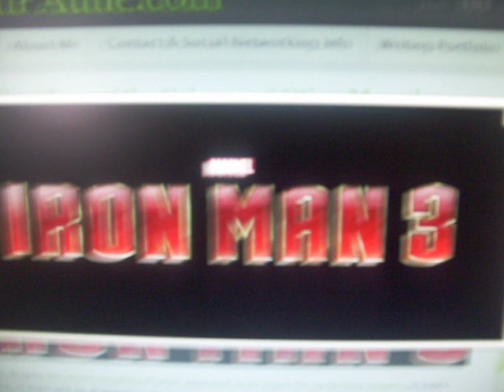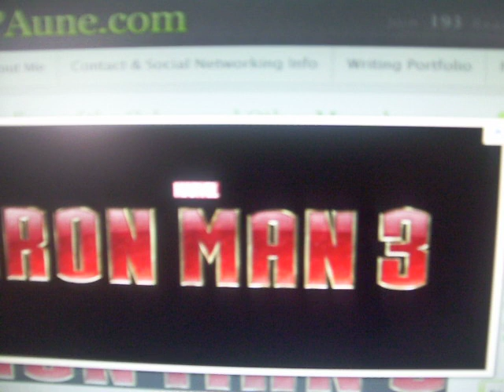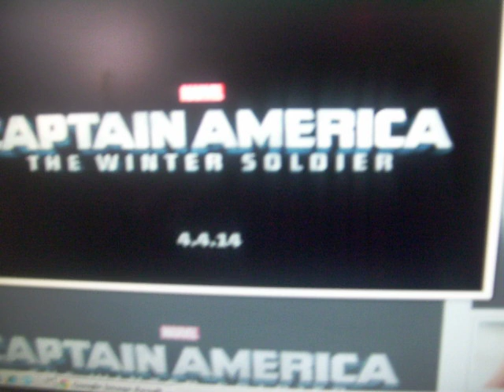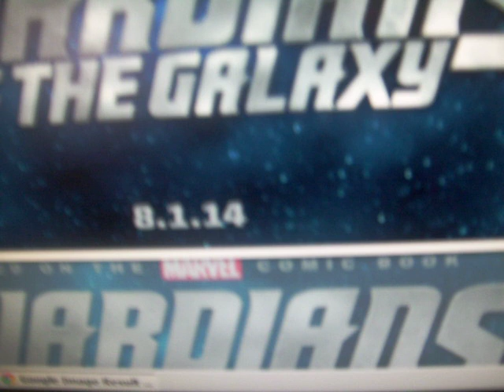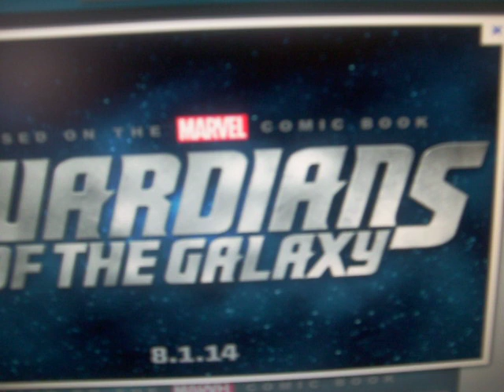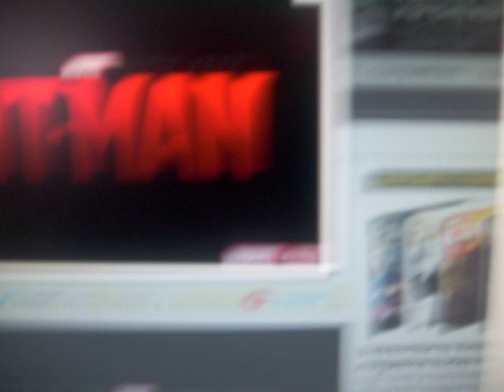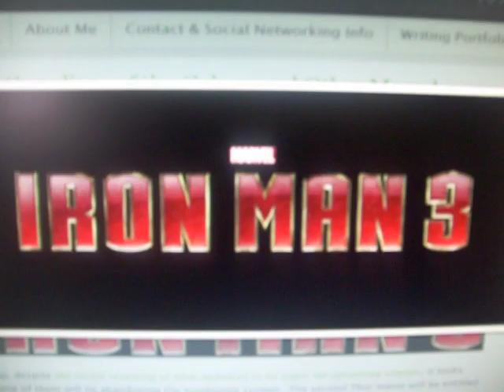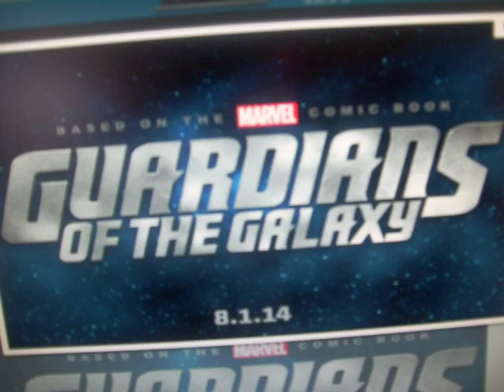Release Dates and Logos Revealed for Iron Man 3, Thor 2, Captain America 2 and more!!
San Diego Comic Con has revealed the logos for five upcoming Marvel movies in the next two to three years. Not only have we been given the logos for these five movies, but we have also been given the release dates for four of the five movies. The lists for the five films are below. Let me know which movie you are anticipating the most out of the five.

Iron Man 3- May 3rd, 2013
Thor: The Dark World (Thor 2)- November 8th, 2013
Captain America: The Winter Soldier (Captain America 2)- April 4th, 2014
Guardians of the Galaxy- August 1st, 2014
Ant-Man- No Release Date yet

The Dark Knight Rises Movie Review coming Tuesday
Ted Movie Review (possibly) coming soon